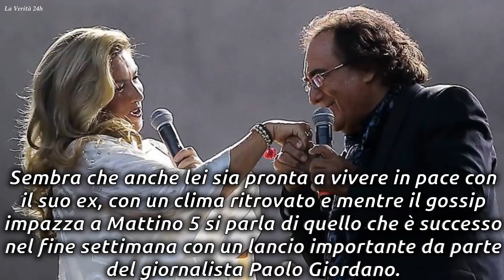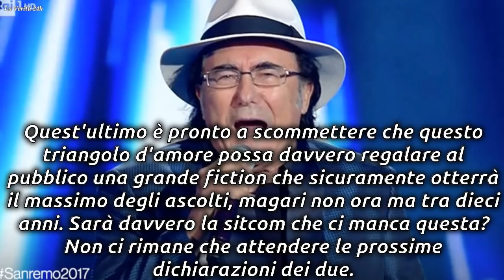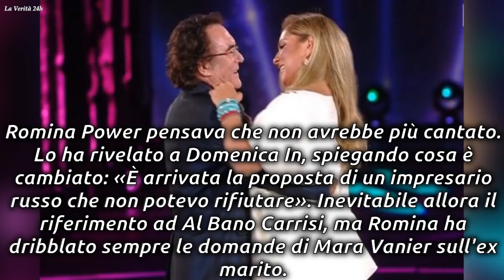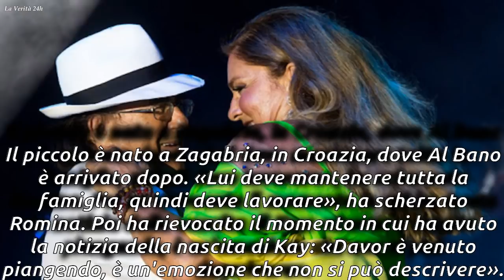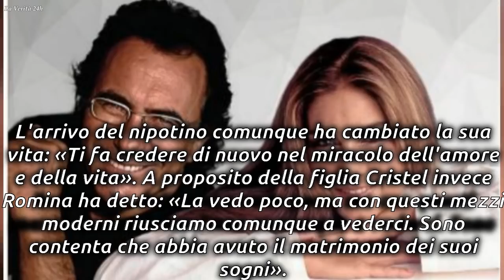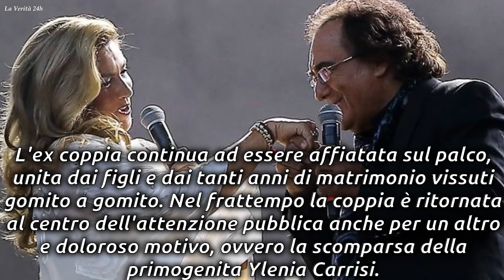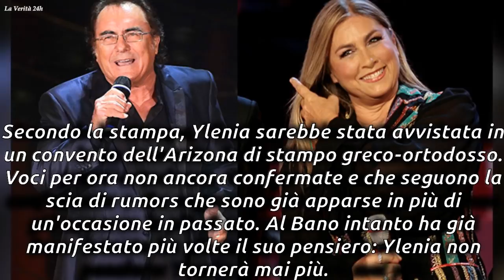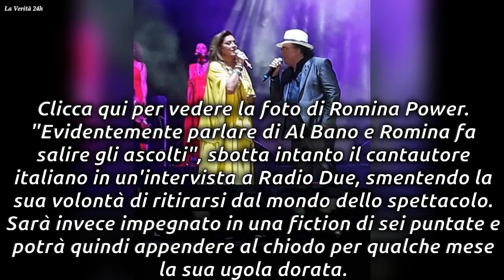Romina Power,sembra abbia convinto davvero Al Bano Carrisi,suo ex marito,a non ritirarsi dalle scene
Romina Power,sembra abbia convinto davvero Al Bano Carrisi,suo ex marito,a non ritirarsi dalle scene/La Verità 24h